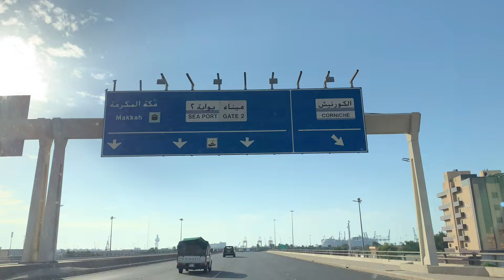إزالة احياء جدة العشوائية - حي غليل - حي السبيل - حي المدائن الفهد - مشروع وسط جدة الجديد - Jeddah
بدأت أمانة جدة بإشعار سكان الأحياء السكنية للمناطق العشوائية، في حي النزلة اليمانية، والقريات، إضافة إلى مدائن الفهد والثعالبة والمصفاة،إزالة عشوائيات جدة - باب شريف اخلاء وازاله -  تمهيدًا لبدء أعمال الإزالة.

وكانت أمانة محافظة جدة قد بدأت في وقت سابق، في إزالة العقارات في حيي غليل وبترومين جنوب جدة، ضمن مشروع تنظيم ومعالجة الأحياء العشوائية.
جدة داون تاون مشروع سياحي ضخم بـ 18 مليار ريال

مشروع وسط جدة.. استمرار لمسيرة التنمية والتطوير برؤية سعودية ثاقبة

استمراراً لمسيرة التنمية والتطوير، أطلق سمو ولي العهد اليوم الجمعة، المخطط العام والملامح الرئيسية لمشروع وسط جدة (نيو جدة داون تاون سابقاً).

وتقدر التكلفة الإجمالية للمشروع بـ 75 مليار ريال لتطوير 5.7 مليون متر مربع ذات إطلالة مباشرة على البحر الأحمر، بهدف صناعة وجهة عالمية في قلب جدة.

وسوف يضم المشروع أربعة معالم رئيسية عالمية هي "دار أوبرا، متحف، إستاد رياضي، الأحواض المحيطية والمزارع المرجانية".

وسيسهم مشروع وسط جدة في تطوير أكثر من 10 مشاريع نوعية في قطاعات حيوية (سياحية - رياضية - ثقافية - ترفيهية)، ومناطق سكنية عصرية تضم 17 ألف وحدة سكنية مع مشاريع فندقية متنوعة توفّر أكثر من 2700 غرفة، بالإضافة إلى حلول متنوعة لقطاع الأعمال، لتبرز من خلالها الهوية الثقافية والفنون المعمارية الأصيلة لمدينة جدة بقالب عصري ومتجدد، مع مراعاة تطبيق أحدث التقنيات وأعلى معايير الاستدامة والمحافظة على البيئة.

ويتمتع مشروع "وسط جدة" بمقومات طبيعية متعددة، من ضمنها الواجهة البحرية بشريط مائي طوله 9.5 كلم، ويحتوي على مرسى بمواصفات عالمية مهيأ لاستقبال اليخوت من داخل وخارج المملكة، وشاطئ رملي بطول 2.1 كلم.

كما ستشكل المساحات الخضراء والأماكن المفتوحة والخدمات العامة 40% من مساحة المشروع.

وتسلط المشاريع الكبرى الضوء على جهود المملكة نحو التنويع الاقتصادي والاجتماعي والثقافي، وتعد الجوهر المحوري لرؤية السعودية 2030.

حيث ستؤدي كل من هذه المشاريع إلى فتح مجالات جديدة للنشاط الاقتصادي، وخلق فرص عمل، ودفع التنمية الاقتصادية بما يتماشى مع رؤية السعودية 2030.

جدير بالذكر أنه جرى تأسيس الشركة المطورة للمشروع "شركة وسط جدة للتطوير" من قبل صندوق الاستثمارات العامة سنة 2019، واعتماد تشكيل مجلس إدارتها برئاسة سمو ولي العهد - حفظه الله -، والتي ستنفذ المشروع على ثلاث مراحل تكتمل الأولى منها بنهاية العام 2027، ليبدأ معها مشروع "وسط جدة" في استقبال سكان جدة وزوارها من داخل المملكة وخارجها، وتعمل الشركة حالياً مع جميع الجهات ذات العلاقة، لضمان تنفيذ كافة المراحل وفق الخطة الزمنية المعتمدة.
new jeddah downtown project
Crown Prince launches Jeddah Downtown $20bn master development plan
Previous
Crown Prince Mohammed bin Salman has launched the master development Downtown Jeddah project, formerly known as “New Jeddah Downtown”,  to develop 5.7 million square meters with a total investment of SR75 billion ($19.98 billion).

The project will be implemented by the Public Investment Fund’s Central Jeddah Development in three phases, the first of which will be completed by the end of the year 2027.

Downtown Jeddah will then begin to receive residents and visitors from inside and outside the Kingdom.

It will be financed by the PIF and investors from inside and outside the Kingdom, Saudi Press Agency reported.

The developing company is currently working with all relevant authorities to ensure the implementation of all phases according to the approved time plan.

Cloud Dive Channel